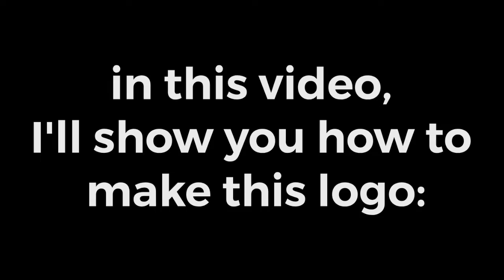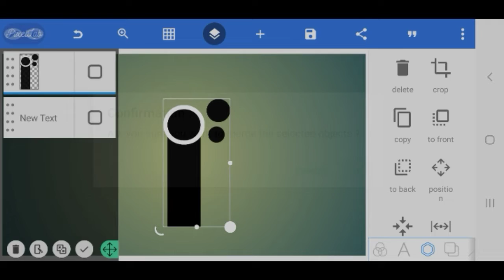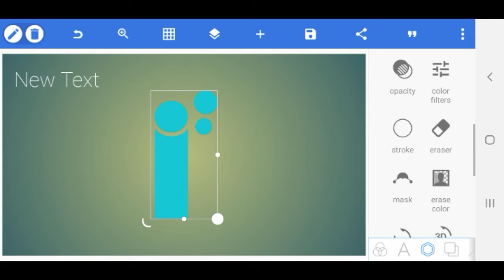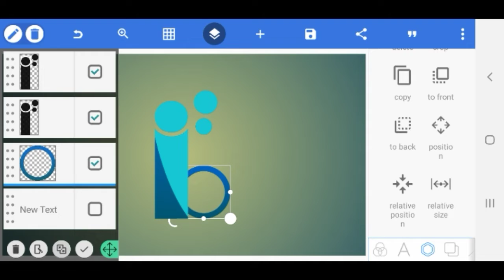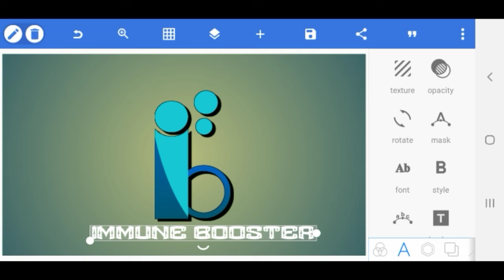Trending IB Logo Design in pixellab with mobile phone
Hello guys, welcome to Abbas Art School,  today we'll learn how to make curved paper effect in pixellab,  please ensure you SUBSCRIBE and hit the notification bell so as not to miss any of our videos.